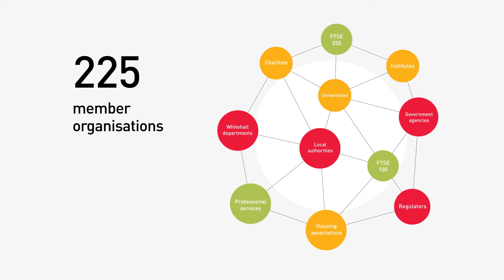The Whitehall & Industry Group – Be part of WIG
At the Whitehall & Industry Group, we believe in a world where solutions are found through learning and collaboration. That is why we bring together people from the public, private and not-for-profit sector to learn from each other. Be part of the WIG membership. Visit wig.co.uk/bepartofWIG